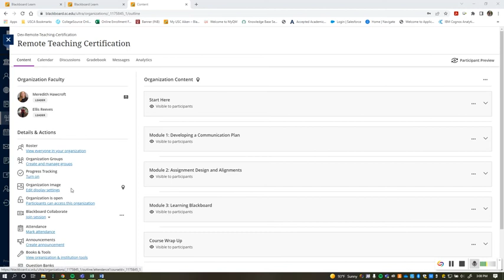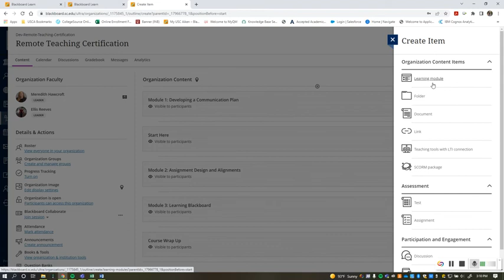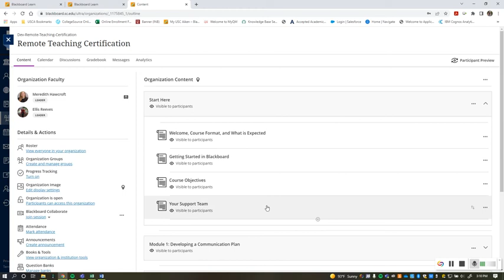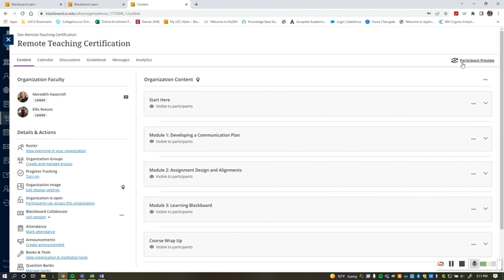Blackboard Ultra Course View - Short Navigation Tutorial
This video reviews how to navigate through an Ultra course or organization as a faculty member or organization leader.  This video provides quick glances at the Details and Actions column, the top navigation menu, and how a quick overview on how to add course content.

If you are interested in learning more about creating an Ultra course, please contact our office.